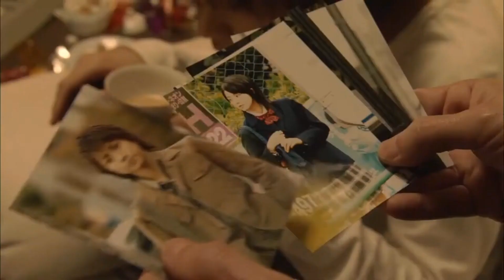Explore Manga : Death Note | DeDataBooks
Death Note, a thriller manga where good and bad, justice and evil mixed into one. This manga become most popular manga in its genre.
DeDataBooks will present you all fellow bookish with its pros and cons about the manga itself and the adaptation